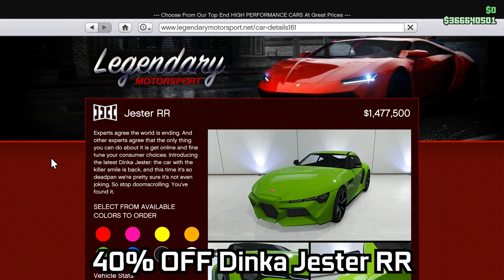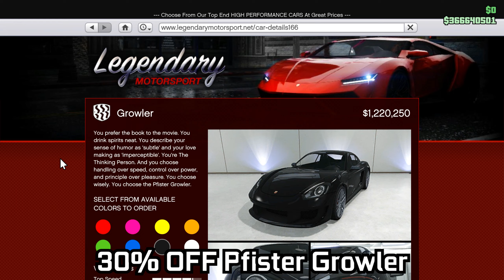GTA ONLINE Weekly Update: Auto Shop Tuner Contracts, Deliveries + Stunt Race Bonuses & MORE!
The tunables have updated & it is a new event week with new content in GTA Online! 27th drip feed week for The Contract Update. The podium vehicle at the Casino is the Dinka RT3000. The Prize Ride Challenge car at the LS Car Meet is the Vapid FMJ.

GTA Online Event Week 23-06-22 to 29-06-22:

Podium Vehicle: Dinka RT3000
Prize Ride Challenge Vehicle: Vapid FMJ (Place top 3 in a Pursuit Series race for 5 days in a row)

Test Track Cars:
Obey Tailgater S
Annis ZR350
Karin Calico GTF

Bonus Money Making:
3x GTA$ & RP on Auto Shop Customer Vehicle Deliveries
3x LS Car Meet Reputation on various Tuner activities
2x GTA$ & RP on Auto Shop Tuner Contracts
2x GTA$ & RP on Exotic Exports List
2x GTA$ & RP on Stunt Races
2x GTA$ & RP on Trevor Contact Missions

Added as part of The Contract Update.

16GB (8x2) DDR4 RAM (Dual Channel @2666Mhz)
Current Resolution: 1920x1080 @144Hz
Windows 11